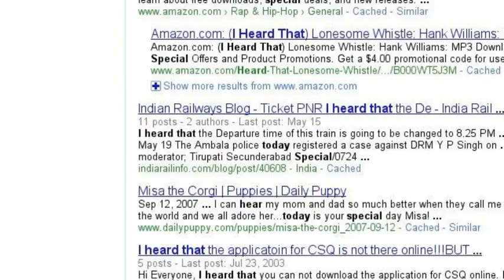Birthday Wish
Today is your birthday!!!  Happy Birthday to all my friends who are celebrating today!